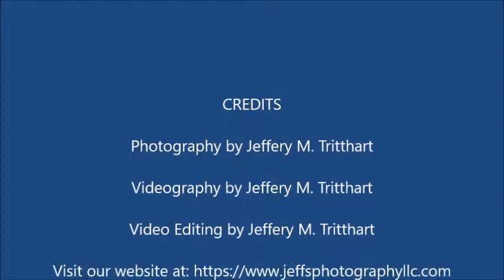Norfolk Southern Manifest Freight 39Q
Norfolk Southern manifest freight train, 39Q, is westbound on the Pittsburgh Line in Altoona, Pennsylvania on 24 May 2018.